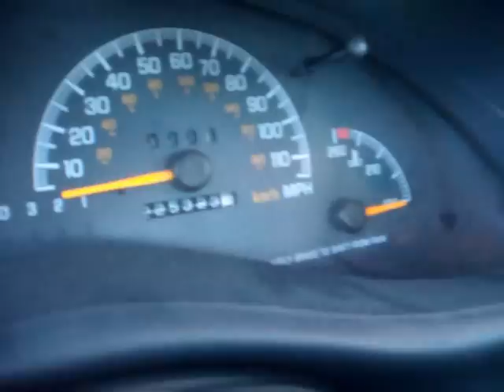Grand Prix GTP First Startup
First Startup with Brand New Motor. Runs good.
XPZ Cam, ZZP S2 IC, Ported Heads, Ported Blower, Headers, etc.  Stock Catback.

Seems to work fine, but for some reason wont shift into second gear after I drove for about 5 mins. Might be that I have too much tranny fluid cause it is over full, or maybe something else, we'll see.